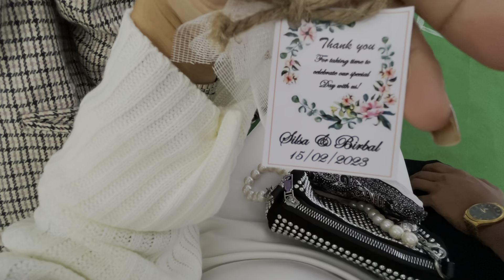Garo Shadi me kya khilaya😱😥🐶🤔 | wedding vlog | enjoy with friends 💞💞🥰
The video is not insulting any community.Pls don't get offended 🙏